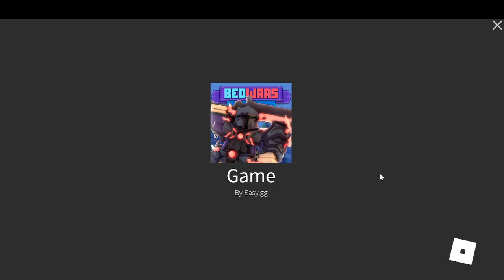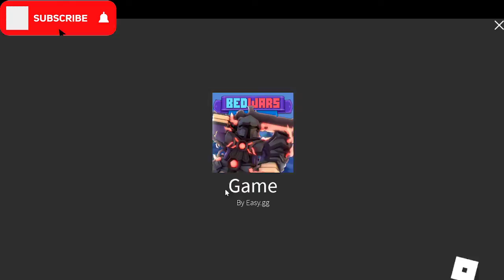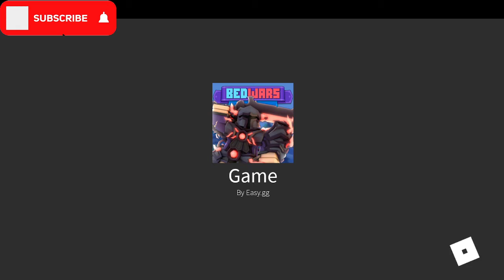Playing Roblox Bed wars But on Try Hard Mode (Obiblox)